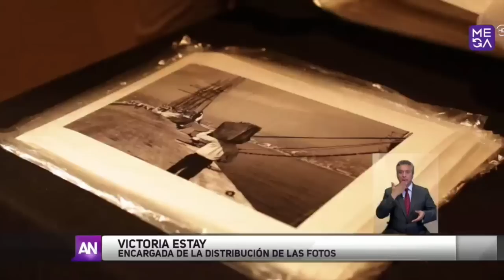Nota Mega "Cien fotos para Juan Carlos".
Los derechos de las imágenes pertenecen al canal de televisión Mega.